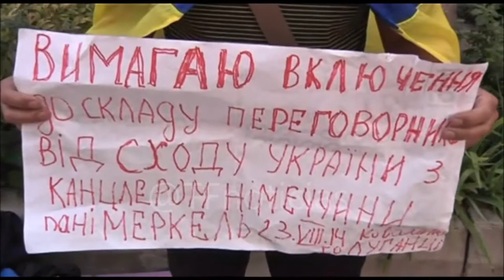Merkel defiende la unidad de Ucrania